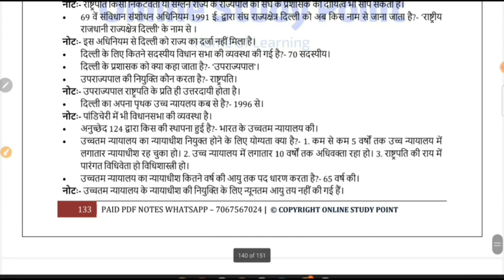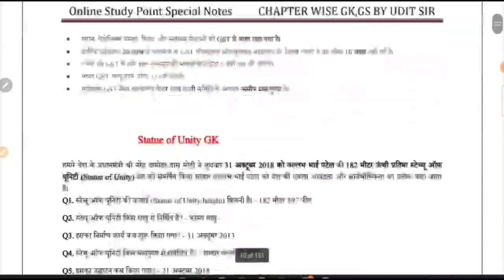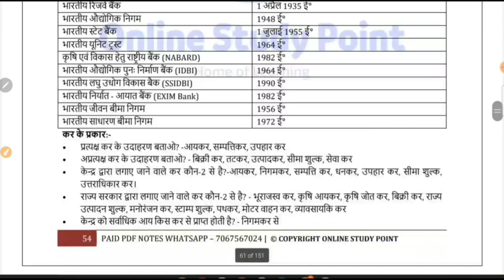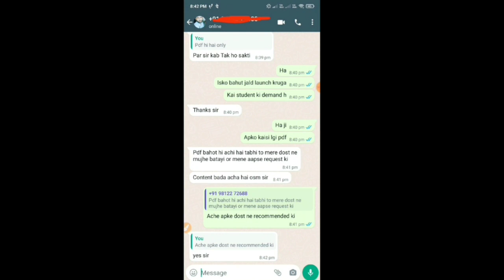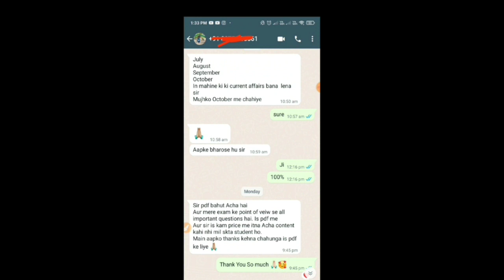GK/GS की ये PDF Notes को पढ़ लो , फिर आप GS में 100% Score करोगे 101% ग्यारंटी है , Challange है आपको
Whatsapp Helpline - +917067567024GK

gkpdf gspdfnotes allexamgkpdf uditsir onlinestudypoint gk pdf notes gk pdf for all exam gk notes